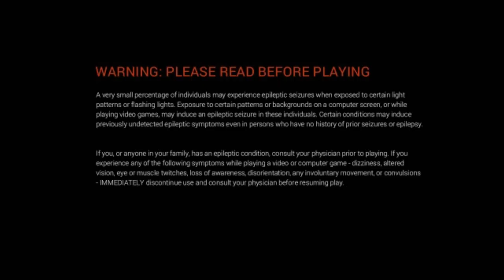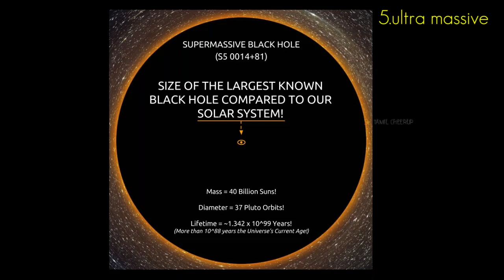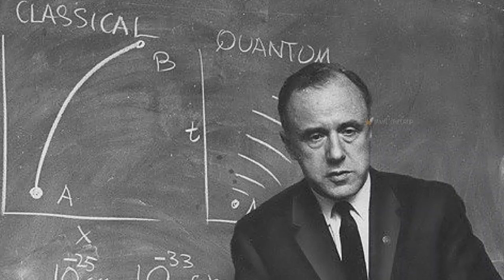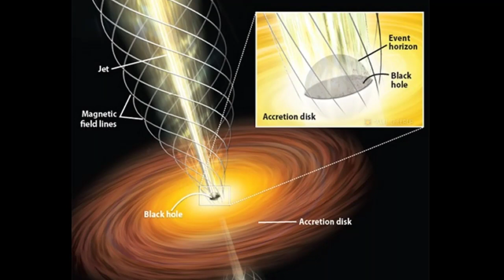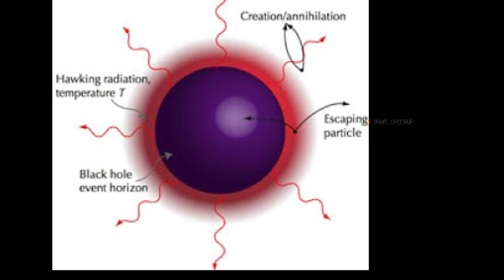Black Holes Facts and Theories of Space in Tamil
A black hole is a region of spacetime exhibiting such strong gravitational effects that nothing—not even particles and electromagnetic radiation such as light—can escape from inside it. The theory of general relativity predicts that a sufficiently compact mass  can deform spacetime to form a black hole. The boundary of the region from which no escape is possible is called the event horizon. Although the event horizon has an enormous effect on the fate and circumstances of an object crossing it, no locally detectable features appear to be observed. In many ways a black hole acts like an ideal black body, as it reflects no light. Moreover, quantum field theory in curved spacetime predicts that event horizons emit Hawking radiation, with the same spectrum as a black body of a temperature inversely proportional to its mass. This temperature is on the order of billionths of a kelvin for black holes of stellar mass, making it essentially impossible to observe.

Objects whose gravitational fields are too strong for light to escape were first considered in the 18th century by John Michell and Pierre-Simon Laplace. The first modern solution of general relativity that would characterize a black hole was found by Karl Schwarzschild in 1916, although its interpretation as a region of space from which nothing can escape was first published by David Finkelstein in 1958. Black holes were long considered a mathematical curiosity; it was during the 1960s that theoretical work showed they were a generic prediction of general relativity. The discovery of neutron stars in the late 1960s sparked interest in gravitationally collapsed compact objects as a possible astrophysical reality.

Black holes of stellar mass are expected to form when very massive stars collapse at the end of their life cycle. After a black hole has formed, it can continue to grow by absorbing mass from its surroundings. By absorbing other stars and merging with other black holes, supermassive black holes of millions of solar masses (M☉) may form. There is general consensus that supermassive black holes exist in the centers of most galaxies.

Despite its invisible interior, the presence of a black hole can be inferred through its interaction with other matter and with electromagnetic radiation such as visible light. Matter that falls onto a black hole can form an external accretion disk heated by friction, forming some of the brightest objects in the universe. If there are other stars orbiting a black hole, their orbits can be used to determine the black hole's mass and location. Such observations can be used to exclude possible alternatives such as neutron stars. In this way, astronomers have identified numerous stellar black hole candidates in binary systems, and established that the radio source known as Sagittarius A*, at the core of our own Milky Way galaxy, contains a supermassive black hole of about 4.3 million solar masses.

On 11 February 2016, the LIGO collaboration announced the first detection of gravitational waves, which also represented the first observation of a black hole merger. As of April 2018, six gravitational wave events have been observed that originated from merging black holes.